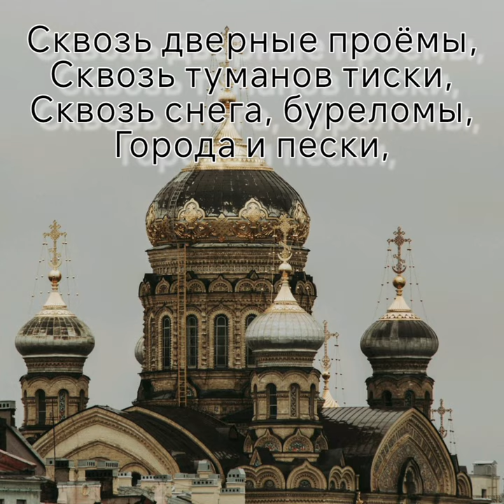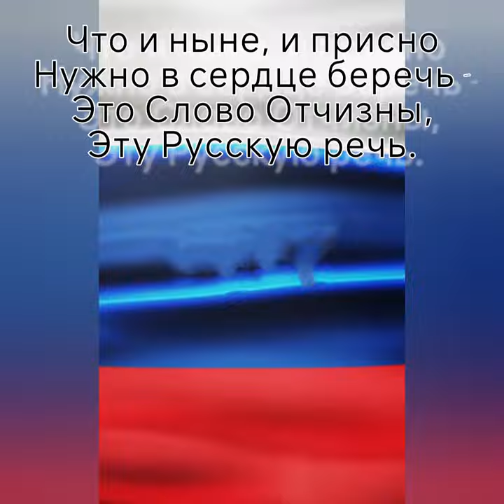СЛОВО - Музыка, исполнение ИИ. Слова В. Ситенко. Микширование, мастеринг, монтаж - В. Хоборова.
СЛОВО - Музыка, исполнение ИИ.
Слова Владимира Ситенко.

Владимир Ситенко
СЛОВО

Сквозь дверные проёмы,
Сквозь туманов тиски,
Сквозь снега, буреломы,
Города и пески,

Верю, звучное Слово
Нас настигнет, маня,
Словно колокол, снова,
Медным басом звеня.

И равнин бесконечность
Разнесёт этот звон -
Века гордую вечность
Миновавших времён,

Что и ныне, и присно
Нужно в сердце беречь -
Это Слово Отчизны,
Эту Русскую речь.